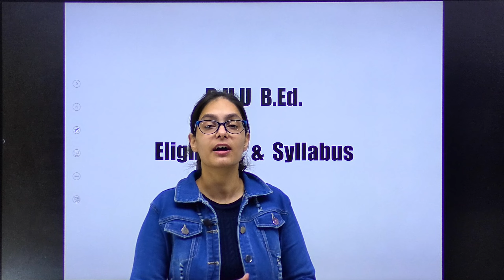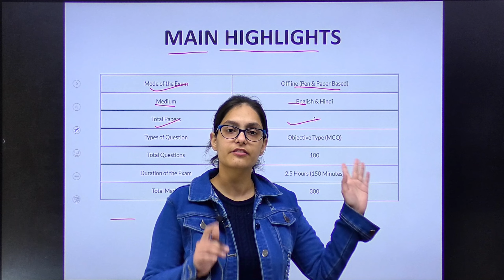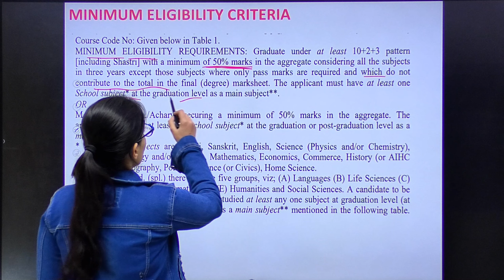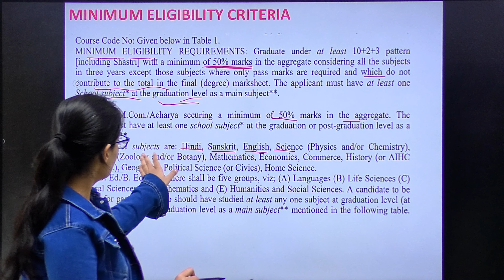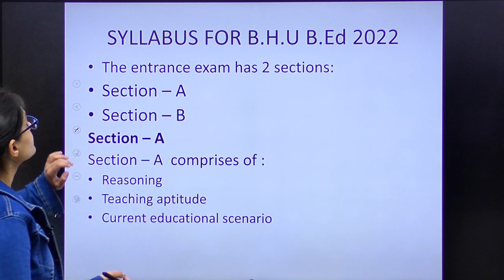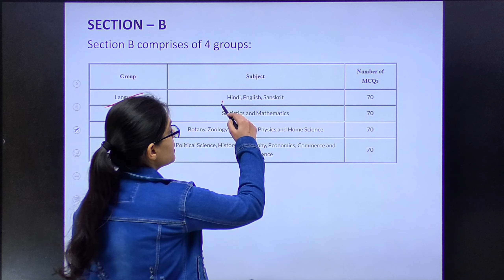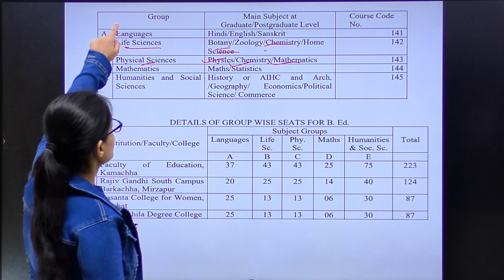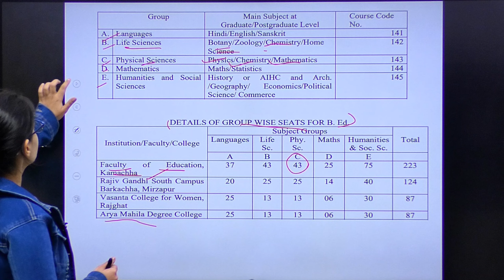BHU B.Ed 2022 - Exam pattern , Syllabus, Eligibility Criteria, Marking Scheme | The English Owl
Here we are with BHU B.Ed 2022 with all the important details like syllabus, exam pattern, Eligibility Criteria and everything about bhu b.ed.

bhubed is very popular course and we tried to cover all the important aspects of bhu b.ed 2022.

Please watch the video and share with all your friends.

To join our courses for bhu b.ed please download ACE-UG app from google play store